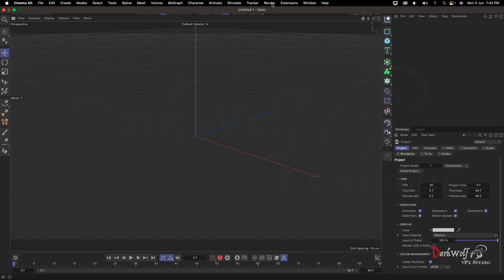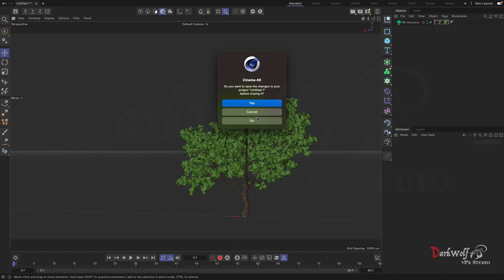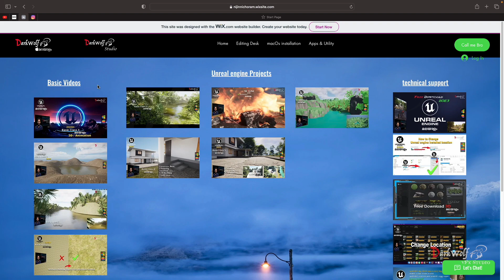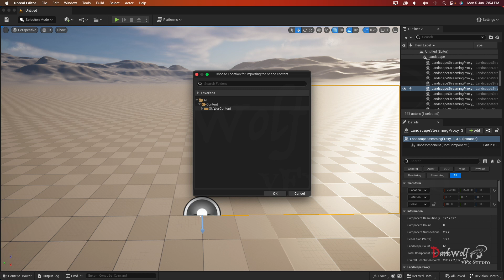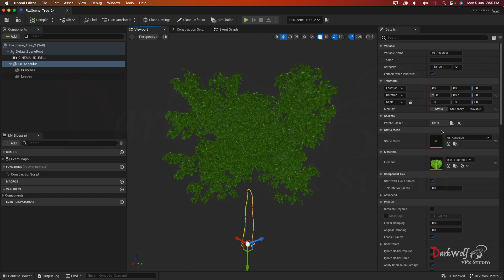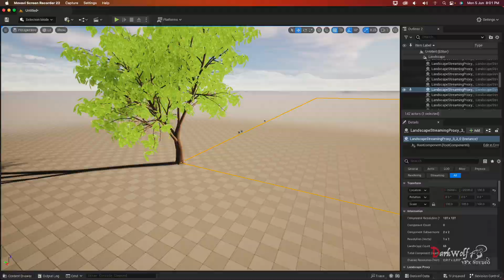how to import a model from cinema 4d to unreal engine